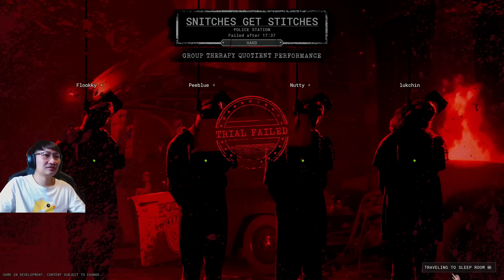The Outlast Trials [Close beta#3] | โหมดยากนี่มันนรกชัดๆ [CoolCool]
นี่คือการทำภารกิจหนีตายกลุ่มสุดหลอนครั้งแรกกับ ฟลุ๊ค เเละ หมู งานนี้จะบรรลัย หรือ บันเทิง ติดตามได้ในเกม The Outlast Trials ครับ